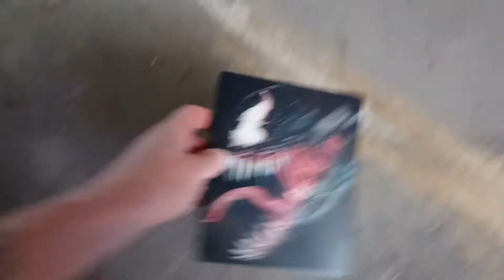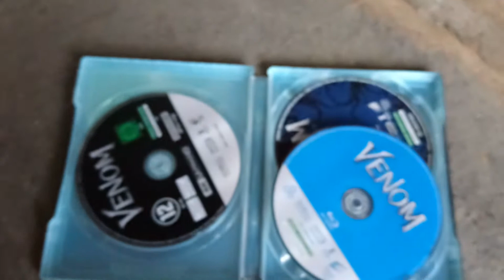Unboxing Venom Steelbook